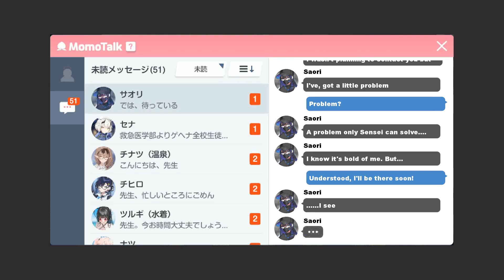[Blue Archive] Joumae Saori Relationship Event 1 [ENG SUB]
Bonding with Saori part 1

Game: Blue Archive
Developer: NAT Games/Nexon Games
Publisher: Yostar